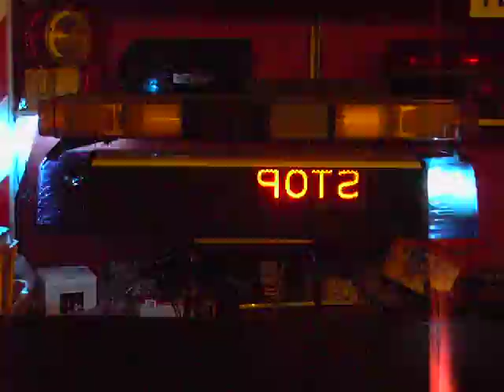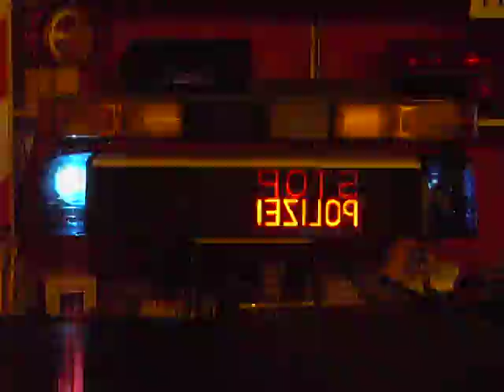Mein Whelen Edge & Hella RTK 6-SL !!!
Habe euch hier mal ein Video von meiner Hella RTK6 und meinem Whelen Edge gemacht.

Hella RTK6:

KL-DC Kennleuchten
3 ASG-GL
1 LSP-V

Whelen Edge:

4x Corner-Strobes
2x Front-Linear-Strobes

(Der Edge wird in seiner Ausstattung noch um einige Module erweiter!)

Und jetzt viel Spass beim Anschauen! ;-)